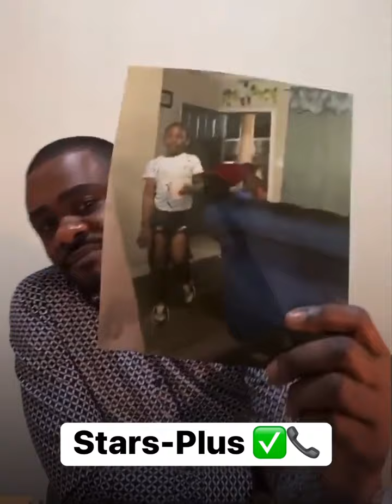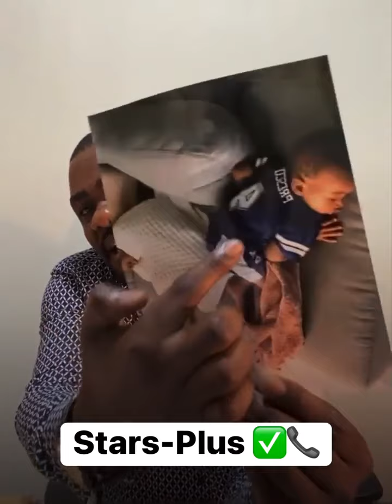🔥🔥Enfin Mike Kalambayi tres faché sort de son silence, assassi zawadi, penielle et moise mbiye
@mike kalambayi@